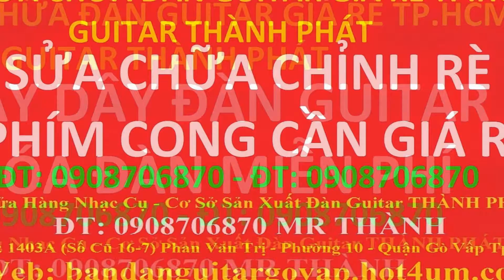My Edited Video